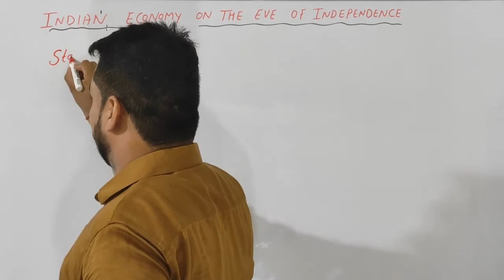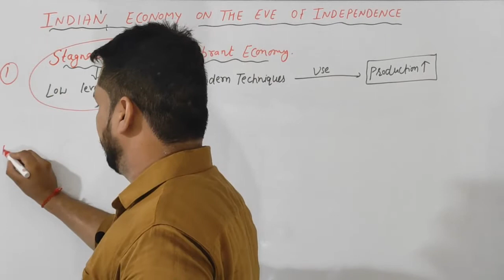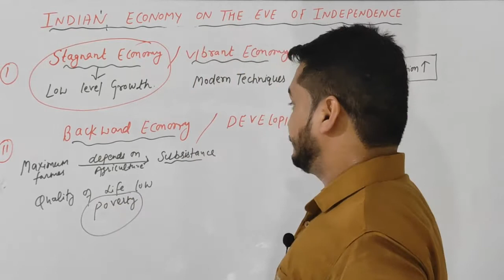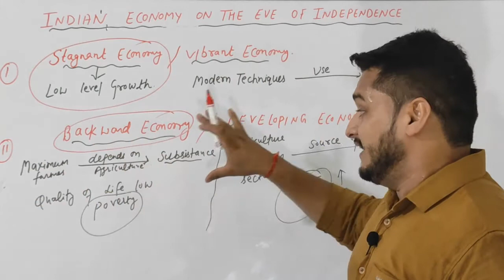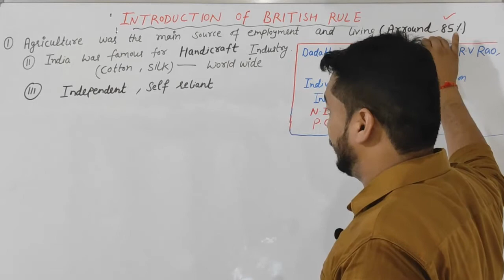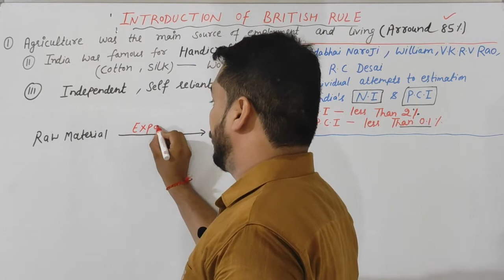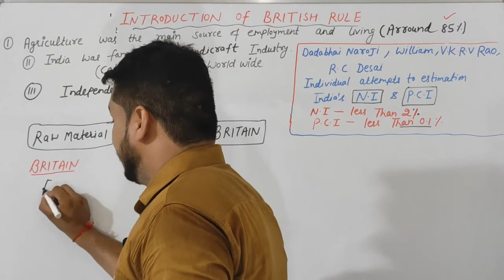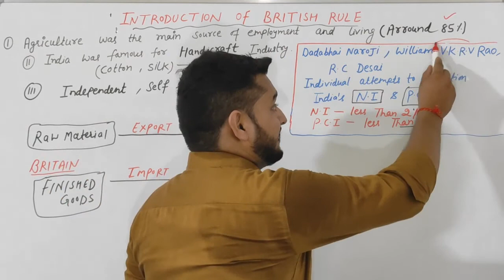Types of economy | Stagnant | Vibrant | Developing | Backward | Introduction of british rule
About this video:-   Dear students   iss video mein mainy apko bataya h ki  Independence sy pehley hmare India ki economy kaisi thi.

Ab aap hamein Instagram or Facebook py bhi follow kr skty hein Iska ek fayda rhyga wahan py apko mery notes daily bases py milty reahngy.

indian economy on the eve of independence